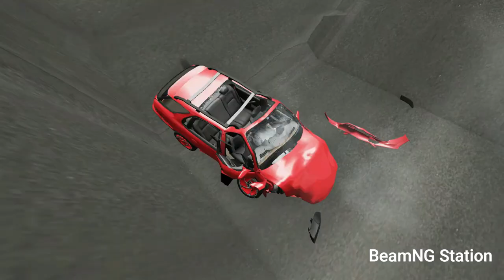Cars vs Giant Pits #2 – BeamNG.Drive | Cars vs Consecutive Massive Potholes | BeamNG Station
Cars vs Giant Pits #2 – BeamNG.Drive | Cars vs Consecutive Massive Potholes | BeamNG Station#BeamNGStation

Hi. I'm just love the game BeamNG Drive.

This video and other videos on my channel are my own creations. Everything recorded and edited only by me.